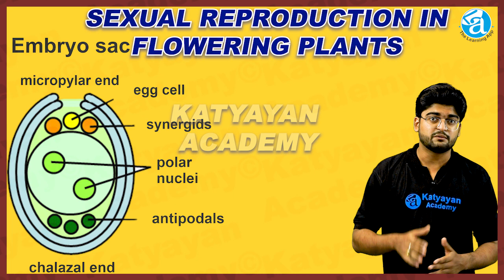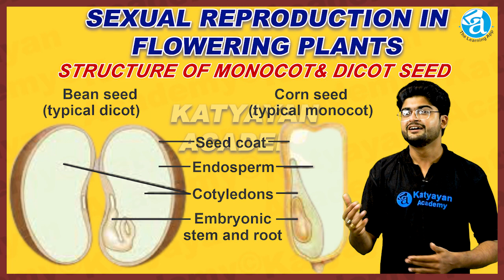SEXUAL REPRODUCTION IN FLOWERING PLANTS || CHAPTER OVERVIEW || KATYAYAN ACADEMY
Sexual reproduction in flowering plants involves the production of male and female gametes, the transfer of the male gametes to the female ovules in a process called pollination. After pollination occurs, fertilization happens and the ovules grow into seeds within a fruit.

About us:
Our vision and mission to filter down to each and every student of the financial weaker section of the society, took its shape, with the inception of KATYAYAN SCHOOL on 12th April, 2012 with several renowned personalities as Col. J.N. Agnihotri (Ex. Principal, Jaipuria School, Kanpur; Army Public School, New Delhi; Sainik School, Assam; Maheshwari Public School, Jaipur), Padmshree Dr. H.C. Verma (Ex. Physics Prof. IIT, Kanpur), Padmashree Prof. Ravi Chaturvedi (Ex. Prof. Delhi University), Shri R.C. Gupta (Retd. I.R.S.), Prof. B.M. Agarwal (Ex. HOD-DAV Degree College, Kanpur) and Mr. R. S. Misra (Chairman, Umesham Education Society) in the Governing Council. But this at a stage seemed not gratifying, with the rapid transformational age of learning. Hence, the need was felt to launch the Katyayan Academy, the Online Learning App, so as to accomplish the vision of reaching out to those deserving students, who have the passion to swim past all tides to enhance their knowledge, but cannot afford quality tutoring from highly qualified teachers in the Virtual World of Learning. Through our app the career dreams of many can be realized easily, without burning a hole in the pocket. Through a number of engaging videos, MCQ‘s, unlimited practice and creative teaching methodologies the learning journeys of the students gets indelible. We believe in “MORE PRACTICE MORE KNOWLEDGE” theory. In the years to come, KATYAYAN ACADEMY will surely prove to be a milestone in redefining learning and in the novel WORLD OF EDUCATION.
neet,
neet biology,
neet 2020,
neet biology revision,
sexual reproduction in flowering plants for neet,
sexual reproduction in flowering plants class 12 KATYAYAN ACADEMY
KATYAYAN ACADEMY